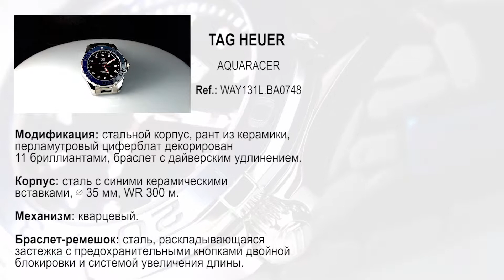TAG HEUER AQUARACER WAY131L.BA0748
Спортивные часы TAG HEUER AQUARACER WAY131L.BA0748 с водонепроницаемостью 300м. Синий перламутровый циферблат AQUARACER инкрустирован бриллиантами. Стрелки и деления часов TAG HEUER WAY131L.BA0748 покрыты покрытием Superluminova.